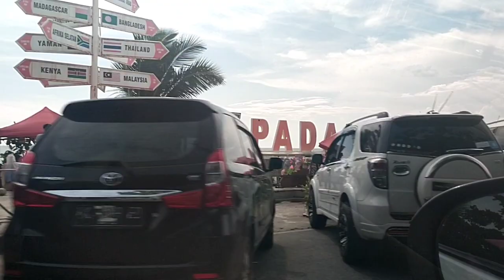PANTAI PADANG ‼️PANTAI INDAH YANG SELALU DIRINDUKAN DENGAN BERJUTA KENANGAN DAN PESONANYA